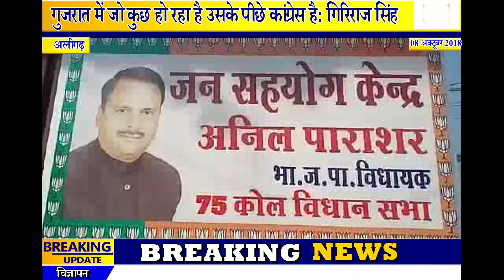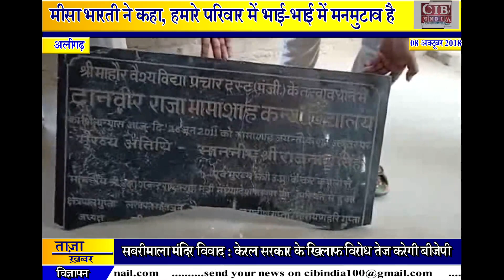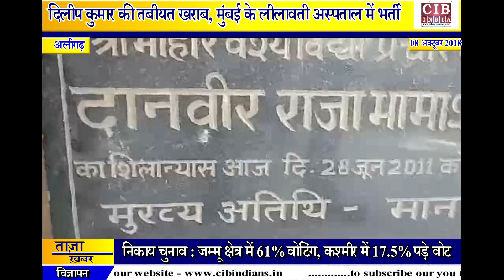योगी का विधायक कर रहा है ज़मीन पर कब्ज़ा , राजनाथ सिंह ने उस ज़मीन पर किया था विद्यालय का शिलान्यास